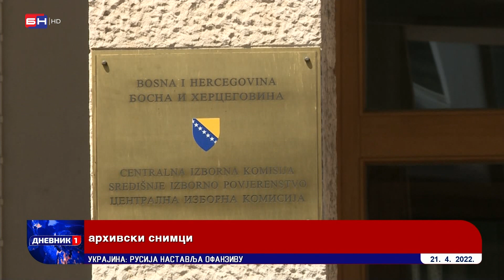CIK: Opšti izbori biće raspisani 4. maja, Savjet ministara da obezbijedi novac (BN TV 2022) HD